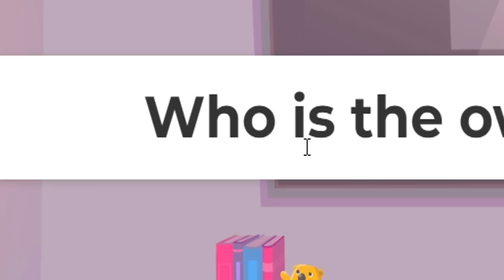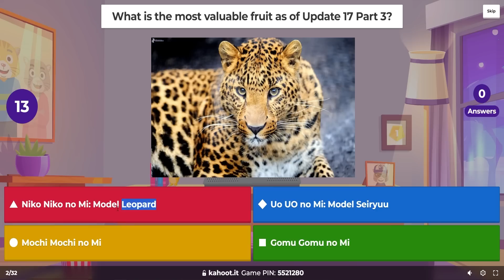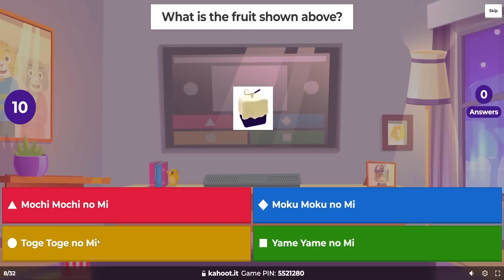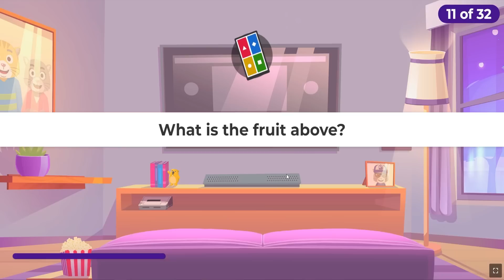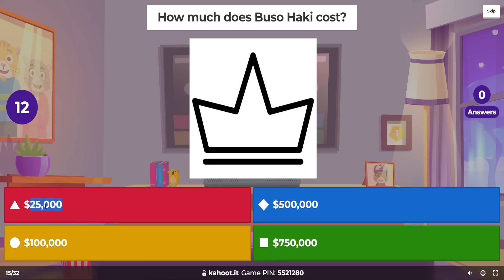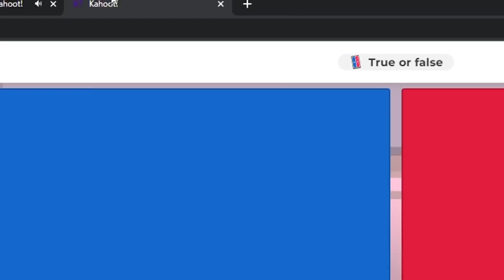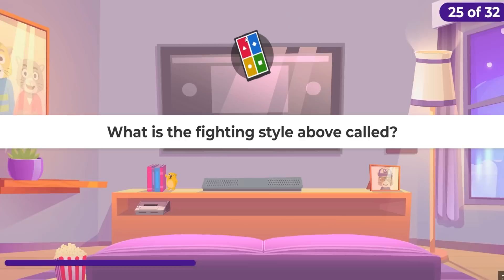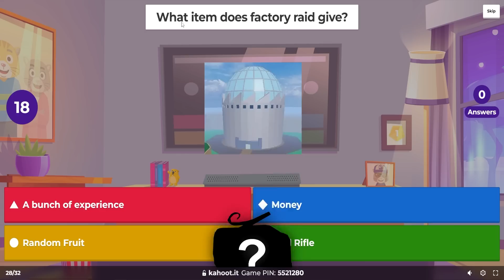99% Of Players Fail This Blox Fruits Quiz..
i "borrowed" the title from a bedwars youtuber cus im lazy to find one
Hey atleast im honest unlike.. uhh nvm